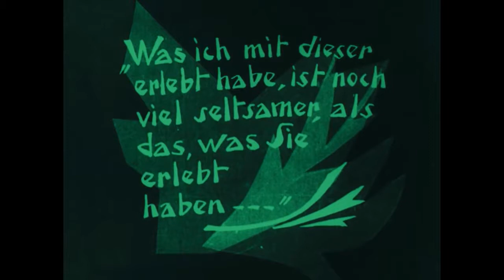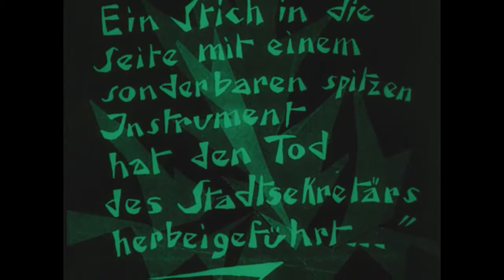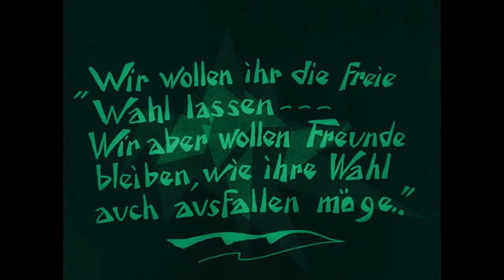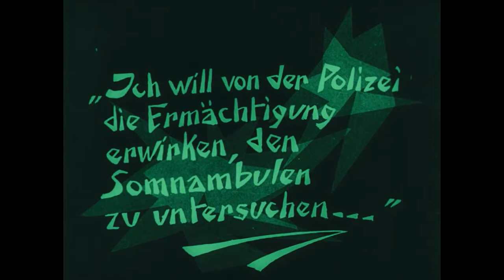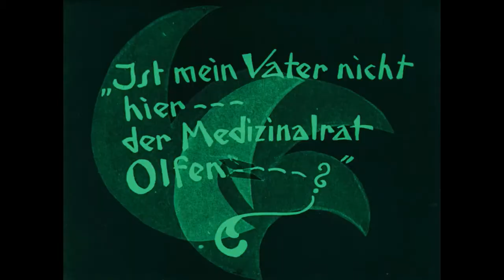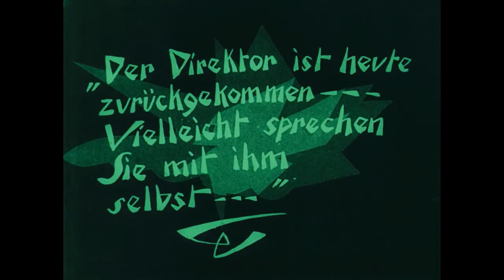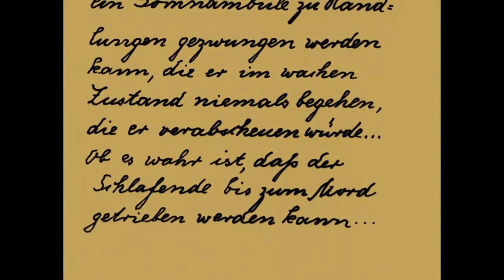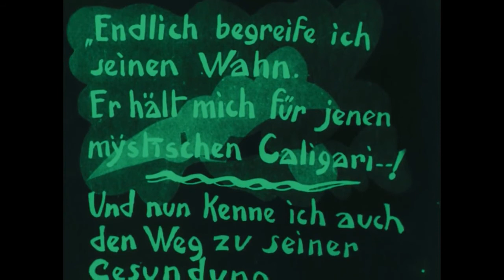El gabinete del Dr. Caligari (1920) [película completa subtitulada en español]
Sinopsis: Sentado en un banco de un parque, Francis anima a su compañero Alan para que vayan a Holstenwall, una ciudad del norte de Alemania, a ver el espectáculo ambulante del doctor Caligari. Un empleado municipal que le niega al doctor el permiso para actuar, aparece asesinado al día siguiente.